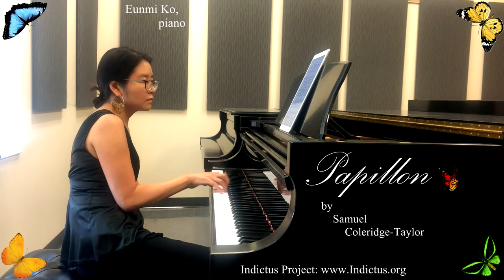Samuel Coleridge-Taylor: Papillon (1908)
Papillon (1908)
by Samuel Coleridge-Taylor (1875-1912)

Eunmi Ko, piano